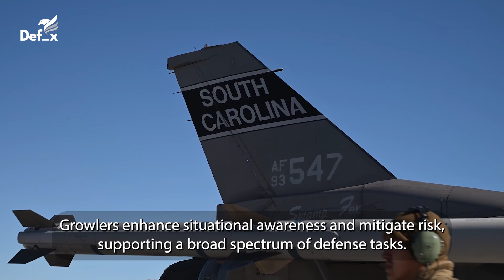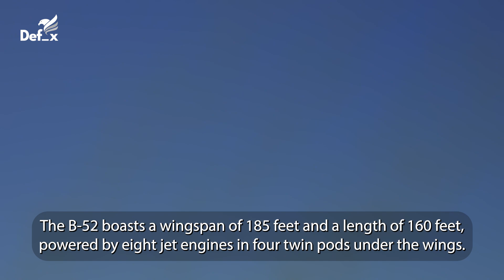US and Allied Skilled Forces Prepared Their Aircraft's for Advanced Aerial Combat Training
In today's video, we capture the thrilling moment as EA-18G Growlers, F-22 Raptors, and Eurofighter Typhoons prepare for takeoff. Watch as these advanced aircraft, each with its unique role—electronic warfare, air dominance, and multi-role combat—come to life on the runway. Get an up-close look at the precision and power that make these jets some of the most formidable in the world, ready to take to the skies for their next mission.

Fooatage Courtesy:- Video by U.S. Air Force